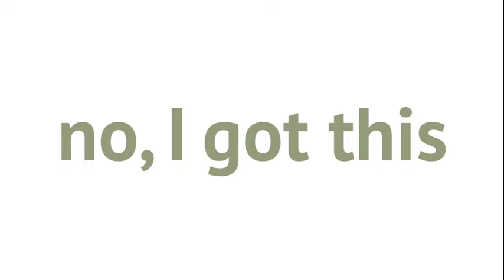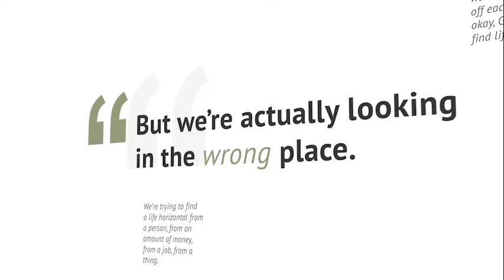Vertical Marriage for Small Groups Trailer